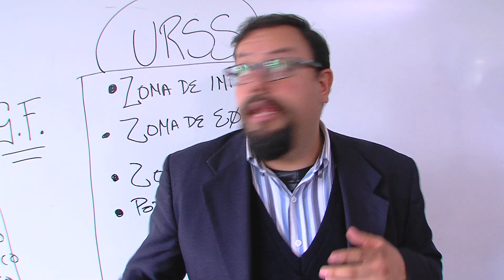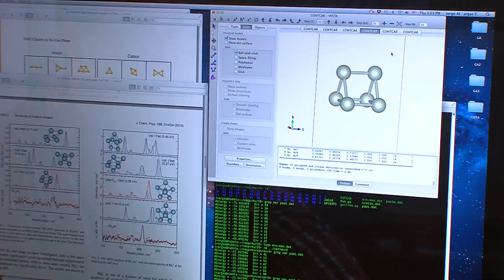MENSAJE DE BIENVENIDA DEL RECTOR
Mensaje de bienvenida del Rector Dr. Enrique Graue Wiechers, 2023